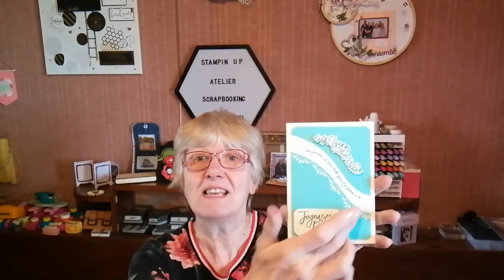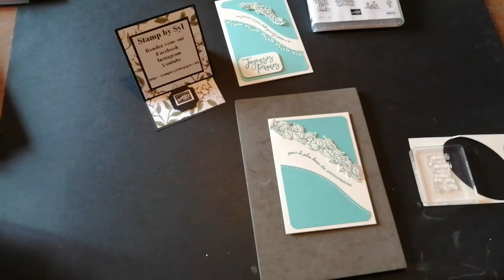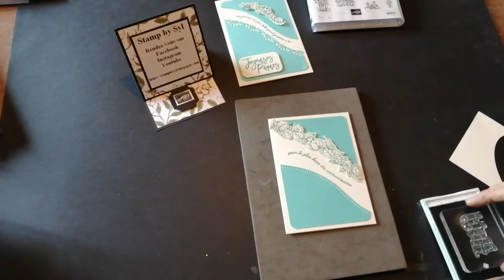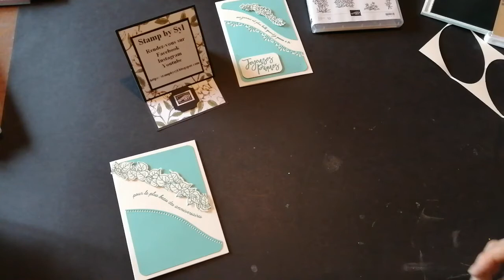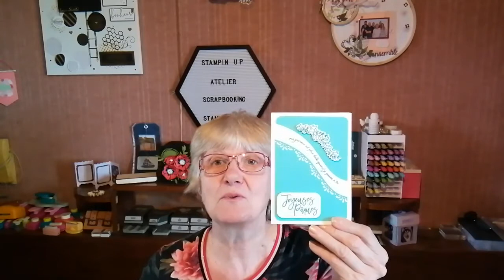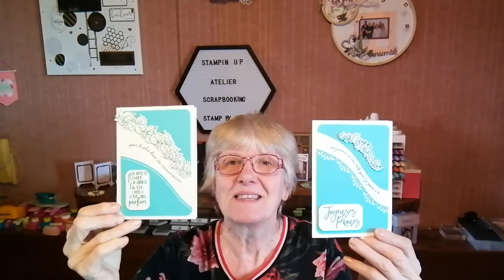Tutoriel #21 Joyeuses Pâques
Sylvie Richet passionnée de scrapbooking et démonstratrice indépendante Stampin'up (vente de produit pour le scrapbooking) depuis janvier 2019.

et ajouter Sylvie Richet comme démonstratrice
Voici les liens de mes pages:

Pour me contacter :
Adresse : Sylvie Richet 1
3 rue Jean Jaurès
59142 Villers-Outréaux